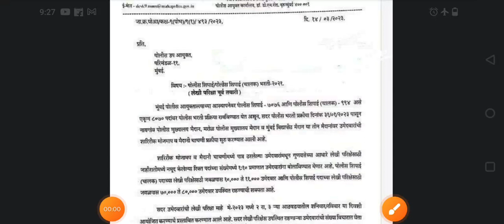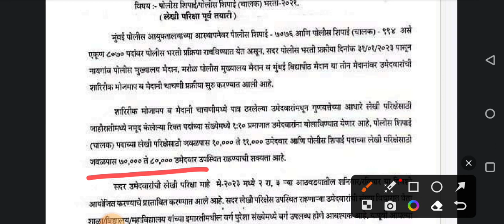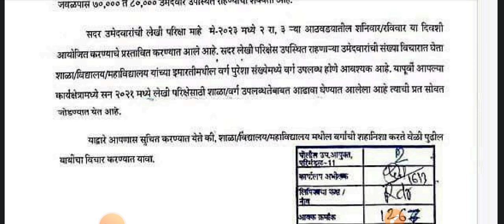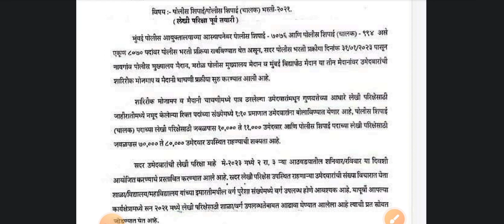# मुंबई पोलीस शिपाई आणि पोलीस चालक लेखी परीक्षा मे महिन्यात होणार ....!# नवीन परिपत्रक काढले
पोलीस भरती अँप -

 *Follow us -*

 *You tube* -

आपले इतर महत्त्वाचे व्हिडिओ पाहा